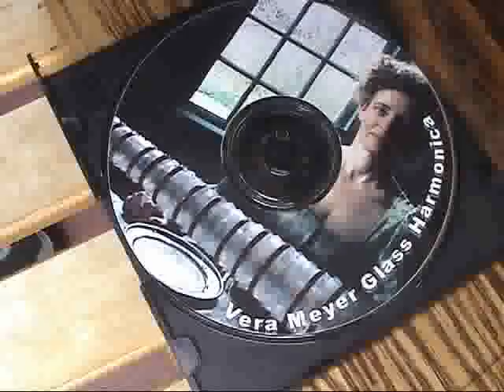GLASS ARMONICA (HARMONICA) played by VERA MEYER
Vera Meyer plays the Glass Armonica (aka Harmonica) in Harvard Square, Boston, July, 2005. The instrument, an invention of Benjamin Franklin, was quickly banned after its inception. It was said to provoke insanity. The unique harmonics have also been said to import theraputic powers. It is also known as the "Glass Armonica".